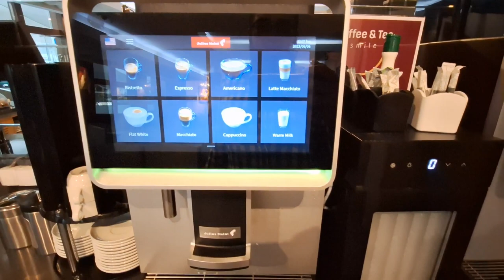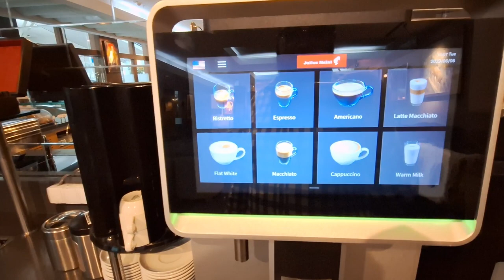Exploring Tbilisi on Streets by walk - Tbilisi International Airport - Business lounge - airport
Exploring streets - Book shops - Book stalls - Zebra crossing - Tbilisi traffic - Shopping centre - Beauty of Tbilisi  - Business lounge - Salads - Food - Breakfast - Airplane - Airplane food - Flynas